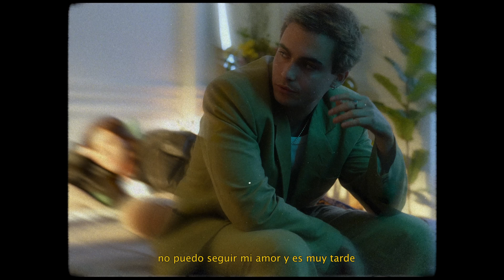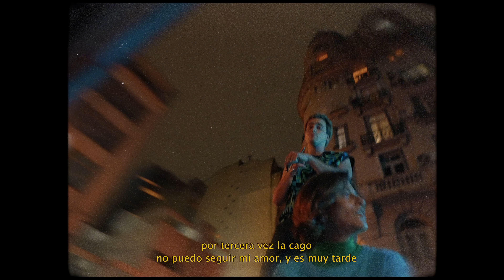Franco Rizzaro - Tarde (Official Video) ft. Malena Villa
TARDE (feat Malena Villa) / LETRA

Dime qué hacer
si ya es de noche y no me quiere ni ver
y si me caigo ya no creo q me levante
  no puedo seguir mi amor y es muy tarde
para respirar.

Cuando mire reconocí
lo q gaste lo q perdí
no tuve amor
tampoco vos
no supe verte no supe verte yeah.

Y me llueven temas cuando no estas
siempre retorciendo to’as mis letras
nada suma todo resta
solo dame más alcohol damelo y dime.

Dime qué hacer
  no puedo seguir mi amor es muy tarde
ya es muy tarde.

Cuando mire reconocí
no tuve amor tampoco vos

Dime q hacer
es muy tarde yeah.

No estoy tratando de justificarme
pero te espero con la puerta abierta
prefiero dejar de comunicarme
irme a otro lado salir del planeta.

Tanto tiempo que he esperado
que estuvieras a mi lado
y por tercera vez la cago
dejándote caer.

Y ahora dime qué hacer
si ya esde noche y no te quiero ni ver
y aunque te caigas ya no creo q te levante

Dime q hacer
si ya esde noche y no me quiere ni ver (porqué ya no me quiere ni ver?)
es muy tarde yeah X2.